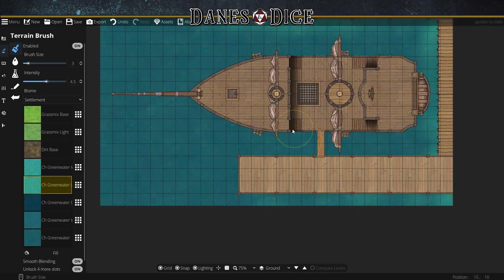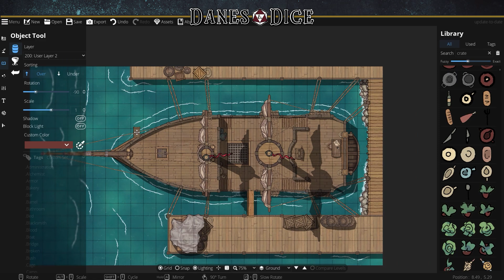The Serpent - Harbour | TTRPG Battlemap Timelapse [DungeonDraft]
The Serpent - Harbour

Map #22 in our map-making series on the channel - We hope you like the video!

This map was made LIVE on our twitch channel , if you want to watch the maps be made LIVE, feel free to hop over and follow!

If you want to know when the channel is live and stay up to date on ANYTHING Danes & Dice, make sure to follow our twitter